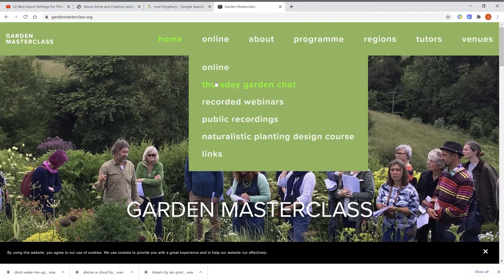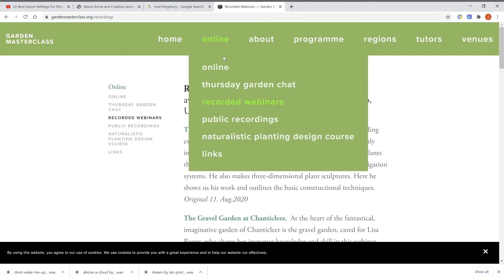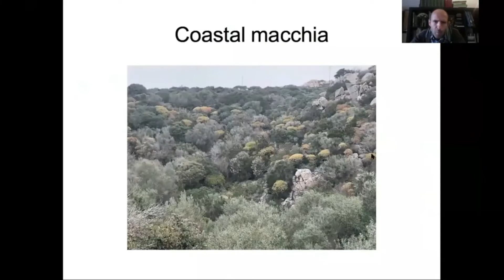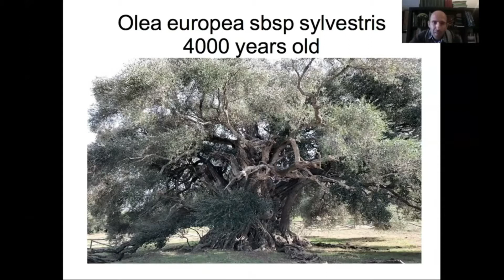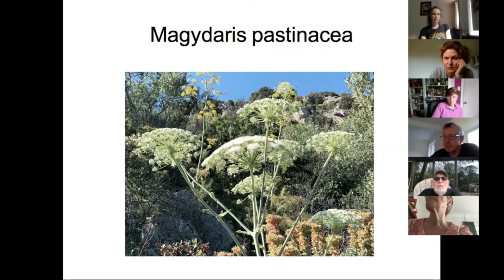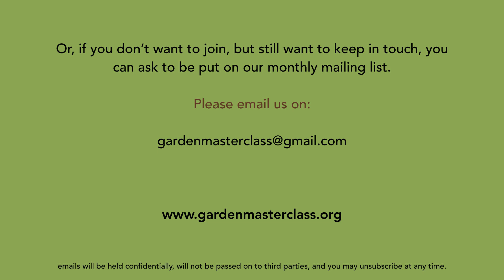Marco Scano in Sardinia trailer +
Garden designer Marco Scano talks about his native island, its landscape and vegetation, and his attempts to develop an authentic local sustainable planting style.